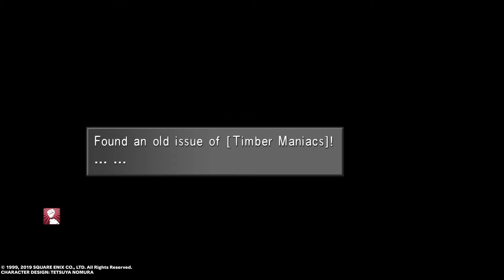NeoXtreme Plays - Final Fantasy VIII - Episode 15 - Reunion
Final Fantasy VIII (8) is developed and published by Square and Directed by Yoshinori Kitase & Produced by Shinji Hashimoto. Please support the Official release